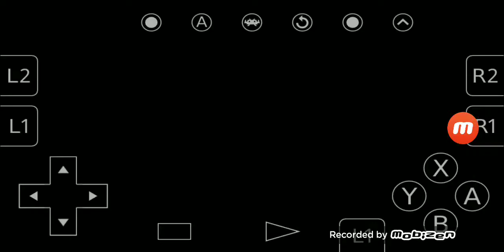FIFA Soccer 96 (1995) Sony Playstation